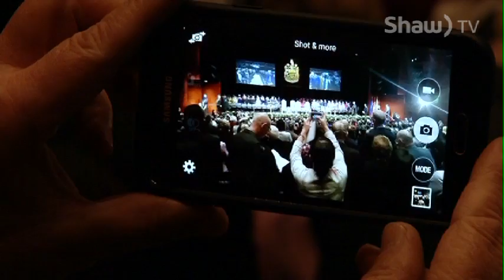U of A President Turpin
Dr. David Turpin became the 13th President of the University of Alberta this year.